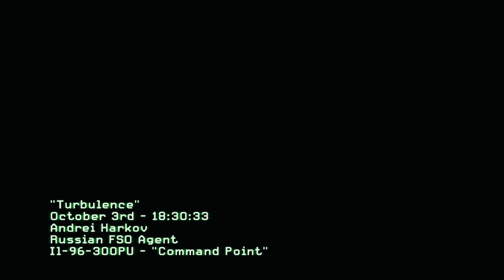Secret Achievement Unlocked On Turbulence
Clapper

Threads

Rumble

Thriller

Ebay

WhatNot

Alt

OfferUp

Drip

Collectr